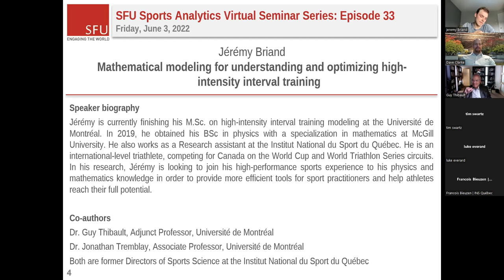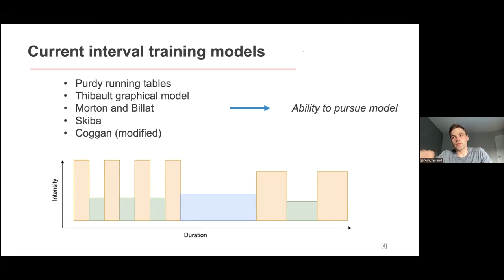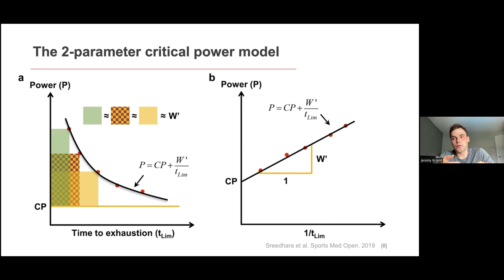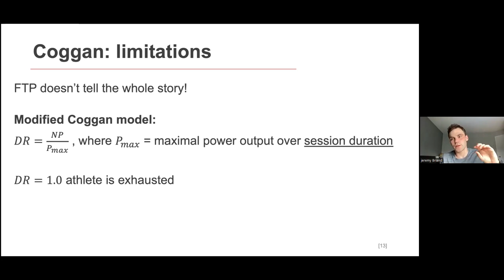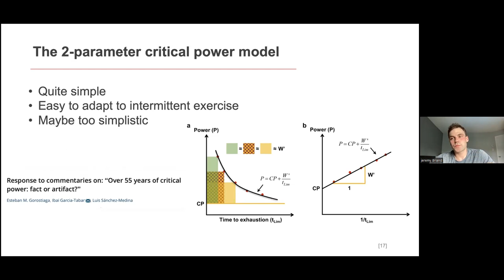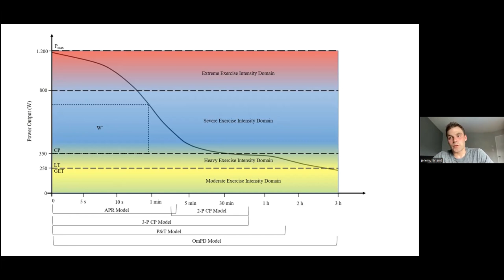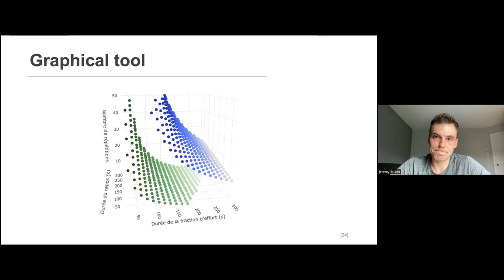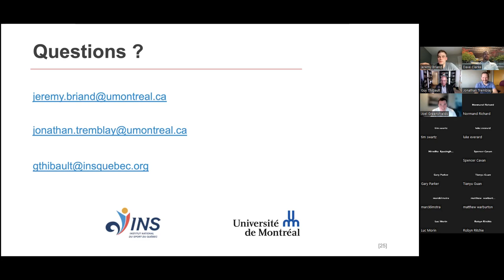SFU Sports Analytics Seminar: Can interval training models be improved?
Jeremy Briand, a graduate student at the Universite de Montreal and research assistant with the Institut National de Sport du Quebec, discusses mathematical models of high-intensity intermittent (interval) training. He discusses in detail limitations of existing models and proposes a newly conceptualized "ability to pursue" model, which seeks to integrate the diverse factors affecting an athlete's ability to successfully complete an interval training session.